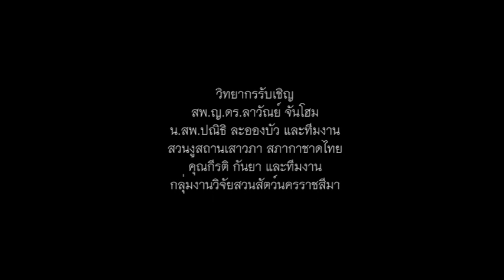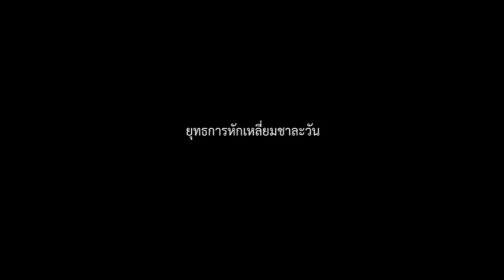Search of wilds by Nick.Special 3ฝ่าสมรภูมิ...งูเขียว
Search of wilds by Nick.Special 3ฝ่าสมรภูมิงูเขียว เมื่อการเดินทางสำรวจเพื่อหางูหางไหม้หางเขียวในตำนาน เราจะเจอหรือไม่...คงต้องตามดูกันเอง
กับการผจญภัยครั้งพิเศษ กับส่วนหนึ่งในความร่วมมือกันกับงานอนุรักษ์สัตว์ป่า ของเขตห้ามล่าสัตว์ป่า วังโป่ง-ชนแดน สวนงูสถานเสาวภา สภากาชาดไทย สวนสัตว์นครราชสีมา และกรมประมง ผ่านสื่อสารคดีสบายๆ เพื่อเปิดโลกของสัตว์ป่าในประเทศไทยสู่สายตาของสังคม